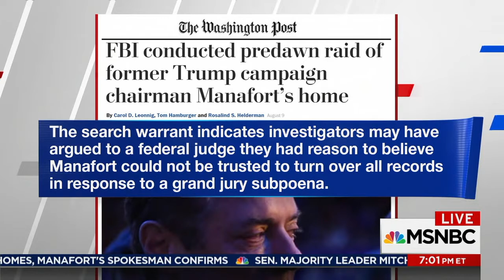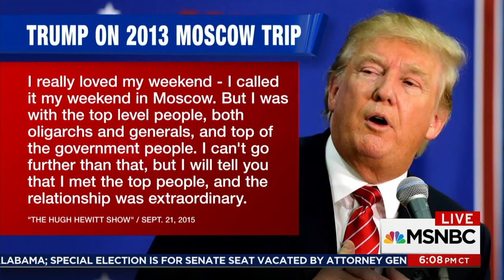Pauly Walnuts in 'That's What He Said'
On July 26, 2017, the FBI executed a search warrant at the Virginia apartment of Former Trump Campaign Chair, Paul Manafort.